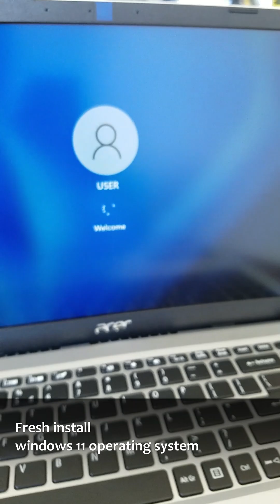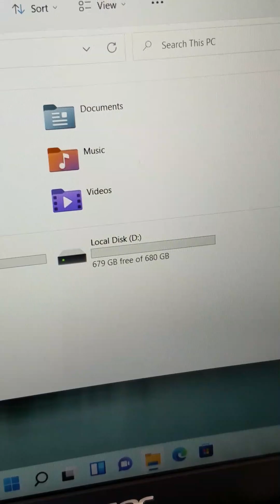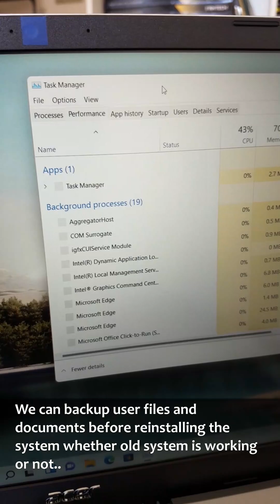Laptop format and system reinstall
ISHARA Computer & Electronic
@Wennappuwa, Sri Lanka